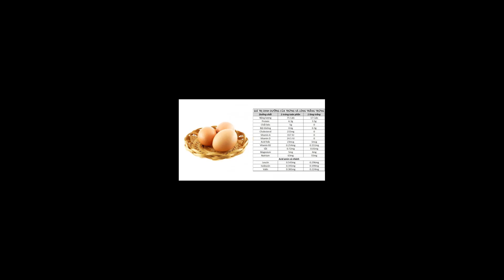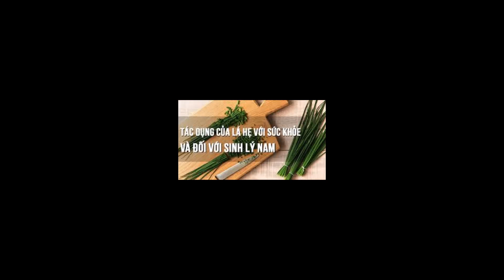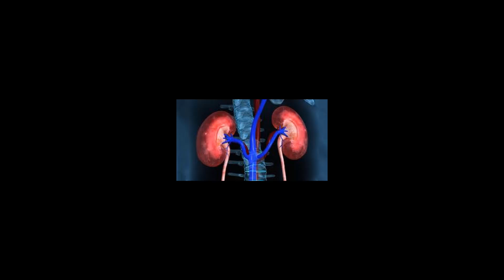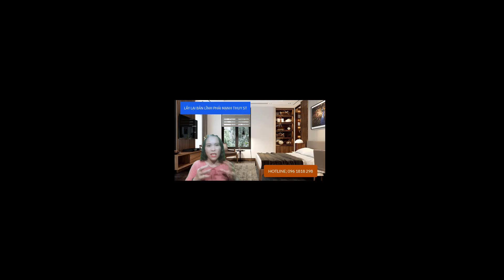Bí Quyết Giúp Chàng Luôn Hừng Hực Lửa Yêu|Thúy ST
Chào mừng anh chị đã đến với Kênh Thúy ST
Và nếu như anh chị đến với kênh Thúy ST này thì chắc hẳn anh chị đang tìm hiểu về sức khỏe và sinh lý. Giúp các cặp đôi đạt được khoái cảm trong các cuộc yêu. Và có được cuộc sống viên mãn chốn phòng the
Vậy thì anh chị đã có duyên với Thúy ST rồi, anh chị đừng rời đi nếu chưa nhận được giá trị nào nhé!
Bí Quyết Giúp Chàng Luôn Hừng Hực Lửa Yêu|Thúy ST.Đây là video chia sẻ với các bạn nhg  cách  chữa yếu sinh lý bằng phương pháp dân gian giúp nam giới nhận biết và áp dụng giúp mình lấy lại bản lĩnh phái mạnh,giúp mình và bạn tình đạt đỉnh cao khoái cảm
Trong kênh Thúy ST chuyên chia sẻ cho các cặp đôi kiến thức về sức khỏe và tâm sinh lý cũng như giúp các anh tăng sinh lực, tăng ham muốn tình dục, kéo dài thời gian quan hệ và lấy lại được bản lĩnh đàn ông của mình ,mời các anh chị tham gia Group tại đây nhé